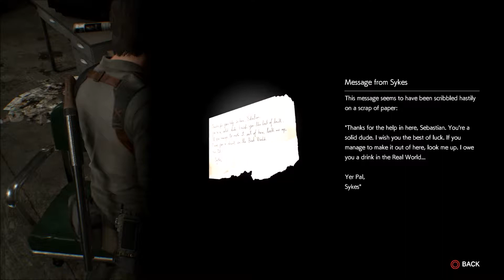Let's play The Evil Within 2 - [16] SYKES'S BACK DOOR ESCAPE!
Hello and welcome to my let's play of the Evil Within 2.
The Evil Within 2 is a third-person, single-Player, Survival horror Game.

Developed by Tango Gameworks

Available on PlayStation 4, Xbox One, And On Steam,

This Is Part 16 SYKES'S BACK DOOR ESCAPE!

We play once again as Sebastian Castellanos who is in search of his Daughter Lilly. It has been three years since the events of Beacon Metal Hospital and now Sebastian as to go back into a new STEM system in order to find His daughter Lilly, with the help of his former partner and now Mobius agent Juli Kidman .

Game Links